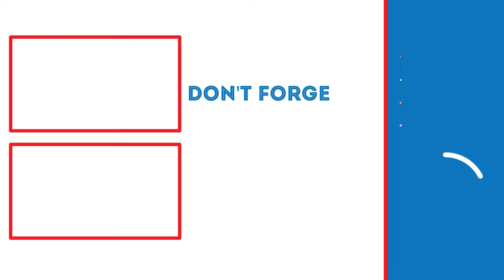REBUILDING THE SEQUENCE! | Halo Infinite (Part 10)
In this video, we will be heading to a few spires to piece together parts of the sequence.